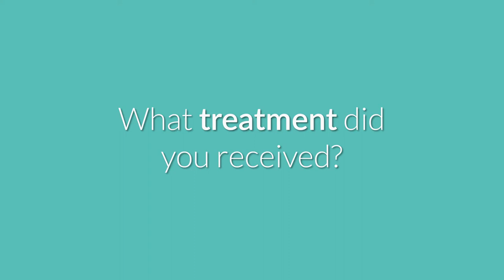What Is It Like To Visit a Cancun Dental Clinic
Our dear patient, Diana Almond, shared her experience visiting a Cancun Dental Clinic for a cleaning and a crown.

When we asked her why did she choose Sani Dental Group to receive cancun dental treatments she responds:

"I came here for vacation and last minute I decided to do my crown and cleaning. I look around on the expats group, and there were a few dental places that were recommended, Sani Dental was one of them, so I kind of track them a little bit. Sani Dental was one of the places that have great prices and great reviews".

"I felt like I am best friends with them they are amazing, they make me feel so welcome, they are so safe, yeah they are amazing."

Make your dental visit an enjoyable experience in the best Cancun dental clinic. Get in touch today.